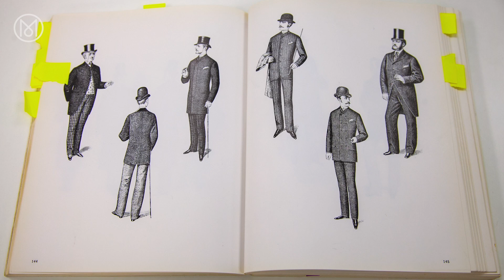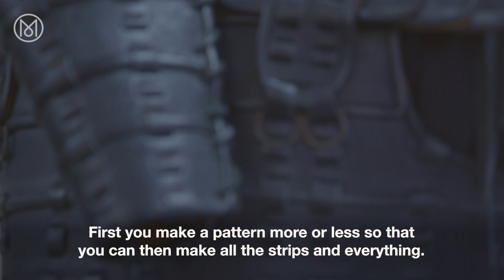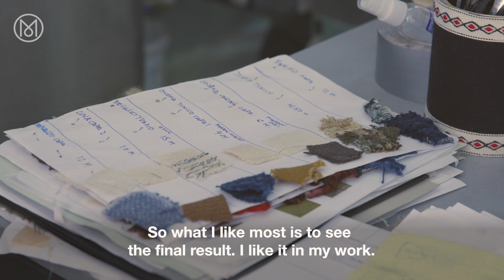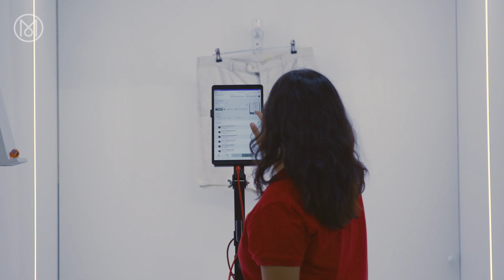Inside the world’s largest costume company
Peris Costumes is the world’s largest company dedicated to selling and renting costumes for film, stocking more than 10 million garments. Monocle took a peek behind the scenes of its Madrid-based HQ to meet its artisans and see how the industry is booming, thanks to the rise of streaming platforms.